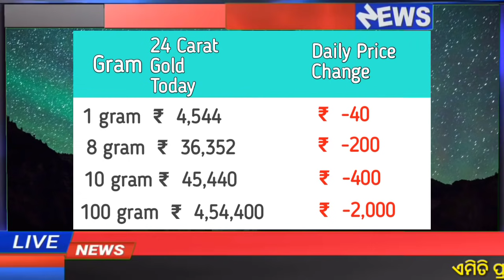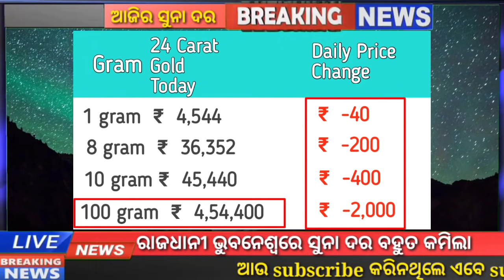April 7 | Bbsr Gold Rate Down Today | Gold Price Odisha Today |ajira suna rate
22 carat gold rate odisha

10g rate in odisha